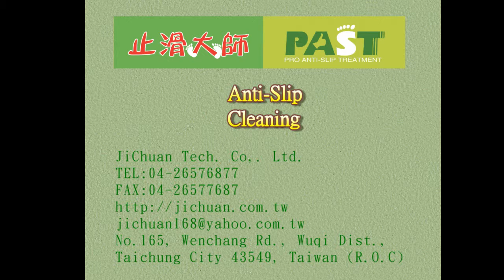The place is suitable slip slip Jiangsu Province, China,Bathroom,Marble Photos